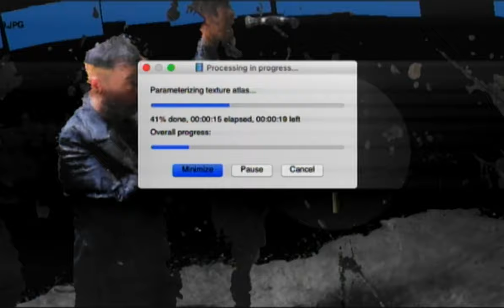VVV [Trippin'You] - Odiar Frontal (Video Oficial)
VVV x Helsinki Pro x Tuica x Duelo

Music Producer - Diego Escriche
Mix Engineer - Adolfo Párraga
Mastering Engineer - Alex Cappa

Dirigido por Ignacio López & Duelo

Producido por Duelo & Tuica
Dirección Creativa - UnConjuro, Ignacio López, Duelo
DoP - Borja Llorens
Ayudante de cámara - Pau Mira Ochoa
Gaffer - Olaya Jordan Gascon
Spark - Mario Picola
Dirección de arte - Aitor Rubio
Estilismo - Carla Ruiz Hernández
Maquillaje - Mayu Vargas, María Vidal
Foto Fija - Alejandro Gisbert
Montaje - Jose Montolio
Color - Mario Lorente
Diseño Gráfico - UnConjuro
VFX - Javi Polo , Alain Laza
Photo-scans - Ignacio López
Video Synth - Duelo
BTS - Xus Arcas, Carmen Galbis

CAST:
Adassa Navarro
Mikel Cabanes
Philip-alexander Roibu
Carmen Galbis
Lucia Alba
Cristian Ballester
Mario Fuster
Javi Polo
Pau Calderón
Alexandre Zaragozà
Ares Casani
Xus Arcas
Andrea Gimenez
Diego Gimenez
Teresa Vilar
Antoni Bellver
Elvira Ridao
Iban herranz
Érika Ávila
Alejandro Méndez
Andrea Soler
Xenia Rubio
Camila Lopes
Yasmin Tass

Juan Diego Romero
Iván Sanantón
Martín Pastor
Aida Cubedo
Carla Amador
Valeria Agulló

Agradecimientos:
Jose M. Granell
Polo Rental
Studio l'Equipe
Mauella Rental
Pasarela
Lavesparoja
Camper Lab
Semana Santa
Santa Companha

Javato Ribes